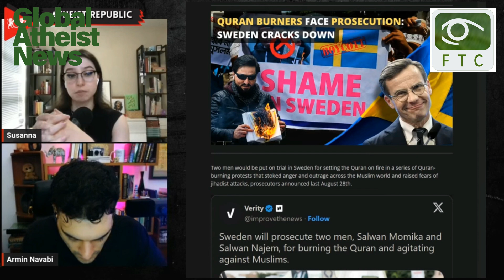Trump needs evangelical voters, Taliban mutes women, Islamists incite kill Wilders. Bishops out!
This week’s headlines:
'If we can't speak, why live?' - BBC meets women after new Taliban law
Pakistani religio-political leaders convicted of incitement to kill far-right Dutch politician
Sweden Cracks Down - Quran Burners Face Prosecution
Canadians fight back.
Over 1 MILLION people gathered in London to protest Israel’s genøcide
Trump’s abortion pivot hasn’t shaken evangelical Christian leaders’ support
Evangelicals rally behind a statement that hopes to combat polarization with revival
Polyamorists look for their place in church as the practice loses its taboo
Bishops’ bench branded “undemocratic anomaly” in Lords debate